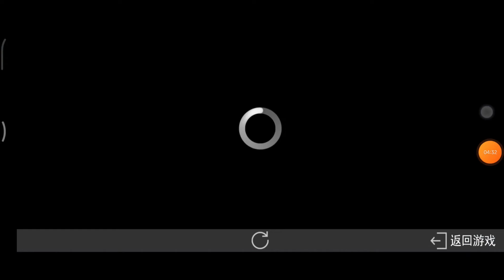SKIN BARU ZERO SI ANAK DIAMOND - BAHAS UPD4ATE TERBARU GAME ULTRAMAN LEGEND OF HEROES CN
SKIN BARU SI ANAK DIAMOND - BAHAS UPD4ATE TERBARU GAME ULTRAMAN LEGEND OF HEROES CN

Di video kali ini kita akan bahas update baru dari game Ultraman legend Heroes Server China.

Bagi yang mau download gamenya bisa download dari link di bawah ini
***NOTE: INI GAME ONLINE BUKAN GAME OFFLINE***

Setelah download appstorenya, tinggal ikuti langkah2 di video untuk pembuatan akun gamenya.